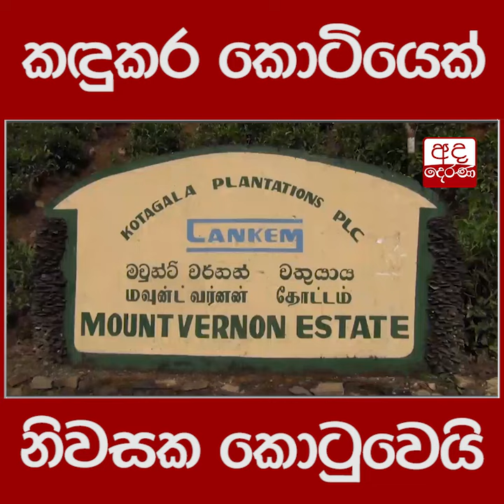කඳුකර කොටියෙක් නිවසක කොටුවෙයි...